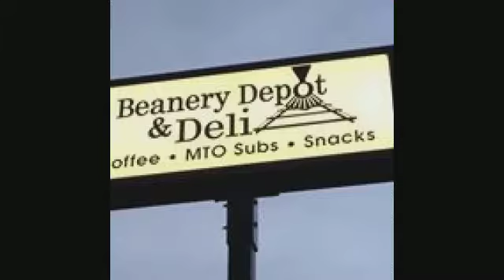NCTV45′s NewsWatch NewsBrief New Edition to Health Care Monday August 14 2017